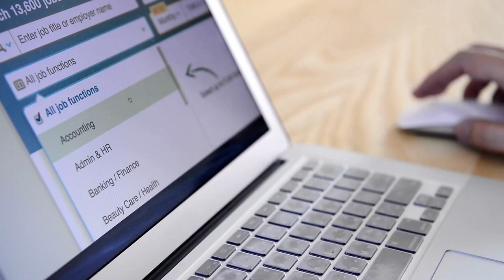BUSINESS COACH EXPLAINS : Common Mistake That Delays Financial Freedom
Are you tired of feeling like you're always playing catch-up with your neighbors, friends, or even complete strangers on social media? Are you constantly overspending to keep up with the Joneses, only to find yourself deeper in debt?

Let me tell you, this is one of the biggest mistakes that's holding you back from achieving financial freedom. It's the fear of missing out, the dreaded FOMO, that's making you spend beyond your means and delaying your path to financial success.

But let me ask you this - does having the latest gadgets, fancy cars, or exotic vacations actually bring you true happiness? Or are you just trying to impress others and boost your self-esteem?

Here's the truth: more money doesn't equal higher expenses. The more you earn, the more you should be investing in your future and securing your financial freedom. But instead, we get caught up in the vicious cycle of keeping up with the Joneses, constantly comparing ourselves to others and feeling like we need to have what they have.

So, my friend, it's time to break free from this trap. Stop trying to impress others and start focusing on building wealth for yourself and your family. Remember, true happiness and success come from within, not from external validation.

Are you ready to start making smart financial decisions today and secure your future? Let's do this!

Business Coach Reveals: The Mistake Slowing Your Financial Freedom
Common Mistake Unveiled: Insights from a Business Coach
Breaking Down the Barrier: The Financial Freedom Delay Explained
Business Coach's Perspective: The Delaying Factor in Financial Freedom
Financial Freedom Hurdle: Business Coach Exposes Common Mistake
Unraveling the Mystery: Business Coach on Financial Freedom Delay
Expert Analysis: The Common Mistake That Slows Financial Progress
Key Insight: Business Coach Discusses Mistake Hindering Wealth
The Financial Freedom Pitfall: A Business Coach's Warning
Business Coach's Wisdom: Avoiding the Delaying Mistake in Finance
Decoding Financial Freedom: Business Coach on Common Mistake
Navigating Wealth: Business Coach Sheds Light on Common Pitfall
Unlocking Success: Business Coach on Overcoming Financial Delay
Business Coach's Guide: How to Sidestep the Mistake Delaying Wealth
Financial Freedom Unveiled: Business Coach Talks About Mistakes
Breaking the Chains: Business Coach Addresses Financial Freedom Delay
Masterclass Insight: Business Coach on the Common Financial Mistake
Business Coach's Take: The Hidden Factor Slowing Financial Growth
Fast-Track to Wealth: Business Coach on Avoiding Financial Pitfalls
Business Coach's Analysis: Understanding the Delay in Financial Freedom
Business Coach Breaks It Down: The Delaying Mistake in Finance
Financial Freedom Mastery: Insights from a Business Coach
Business Coach's Perspective: The Key Mistake in Financial Progress
Wealth-Building Wisdom: Business Coach on Common Financial Mistakes
Business Coach's Warning: Don't Fall for This Financial Delay
Breaking Free: Business Coach on Overcoming Financial Hurdles
Unlocking Financial Success: Business Coach Talks Mistakes
Business Coach's Blueprint: Avoiding the Delay in Financial Freedom
Wealth Navigation: Business Coach on Common Financial Pitfalls
Business Coach's Guide: Navigating the Mistake Holding You Back
Financial Freedom Decoded: Insights from a Business Coach
Business Coach's Wisdom: Understanding the Financial Delay
Mastering Wealth: Business Coach on Overcoming Financial Mistakes
Breaking Through: Business Coach on the Common Financial Pitfall
Fast-Track to Success: Business Coach's Take on Financial Freedom